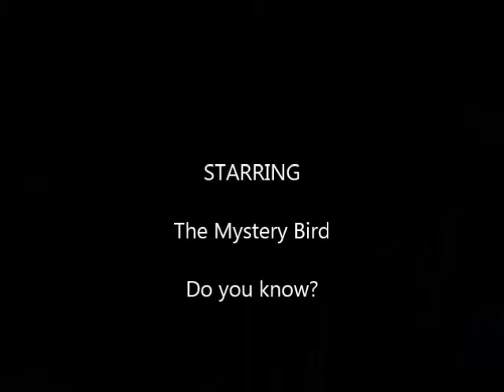Mystery Bird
Surprise visit from something beautiful